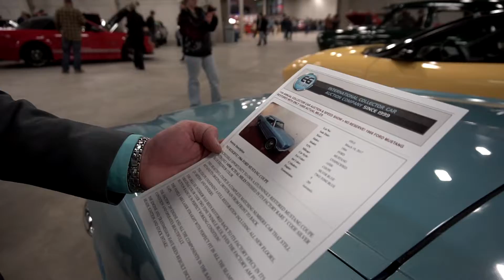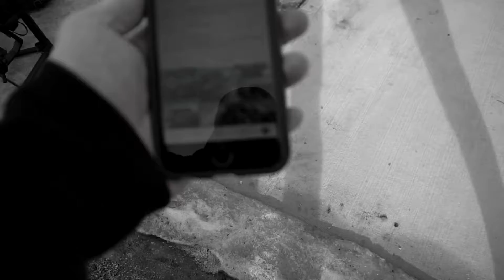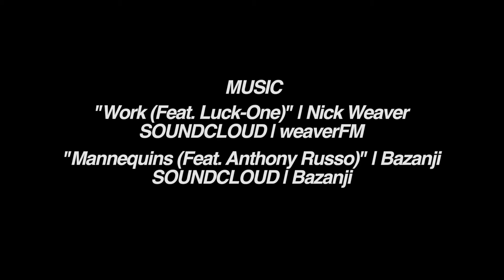Adrenalin Motors at EG Auctions Red Deer Spring 2017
Always a blast doing these events 🤟🏽